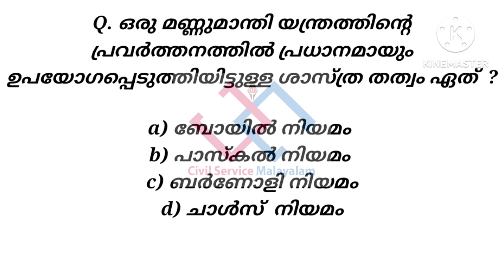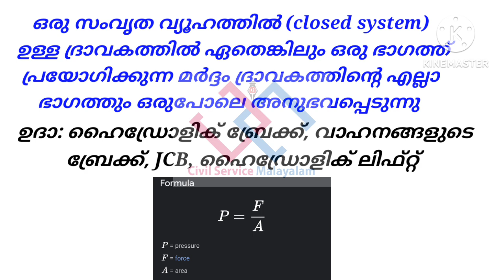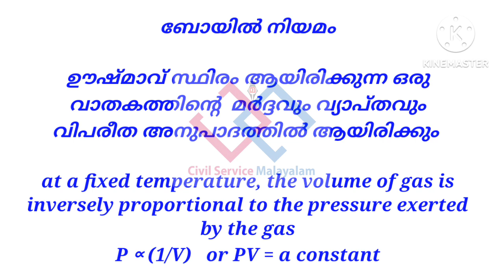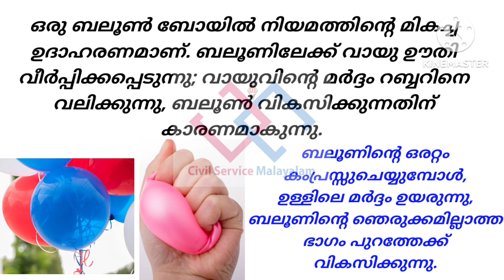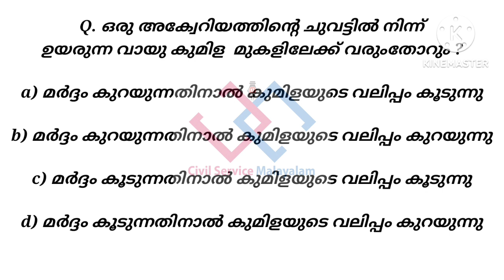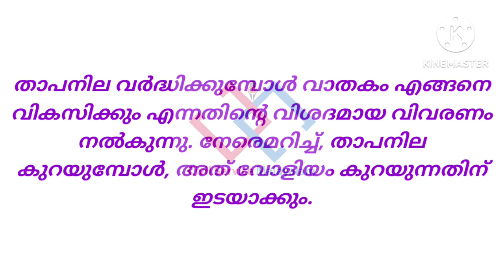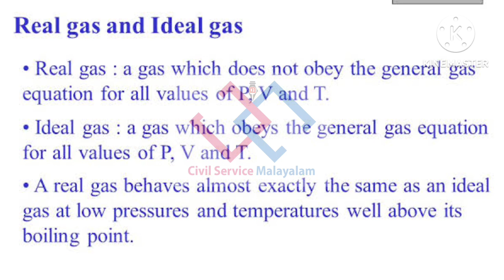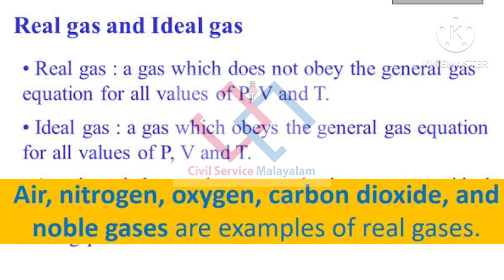Science : Physics Topic | LDC, Degree Level Exams | Previous Exam Questions ഉപയോഗിച്ച് പഠിക്കാം|KPSC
Telegrm link